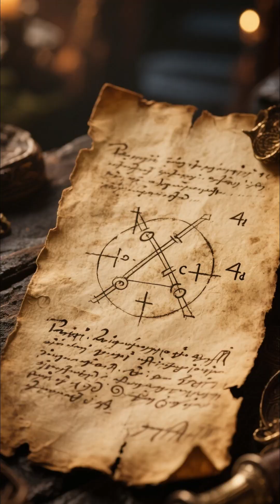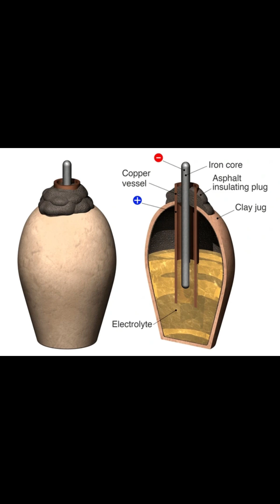Ancient Technologies🤯‼️ | incredible ancient technologies scientists still can't explain🤔‼️...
🔍 Here’s what you’ll discover:

The Antikythera Mechanism – A 2,000-year-old mechanical computer that tracked planets and eclipses.

The Great Pyramids of Giza – Built with extreme precision and scale that defies modern tools.

Greek Fire – A lost weapon that could burn even on water. Its formula remains a secret.

Vitrified Forts of Scotland – Ancient stone walls melted into glass. But how?

The Nazca Lines – Massive geoglyphs only visible from the sky… created without flight.

The Baghdad Battery – A clay pot that might have been used to generate electricity 2,000 years ago.

Roman Concrete – A building material that grows stronger with time and resists seawater.

The Iron Pillar of Delhi – A 1,600-year-old metal pillar that has never rusted.

Megalithic Temples of Malta – Older than the pyramids, built by a mysterious prehistoric culture.

Costa Rica’s Stone Spheres – Perfectly round stones weighing tons, carved with unknown methods.